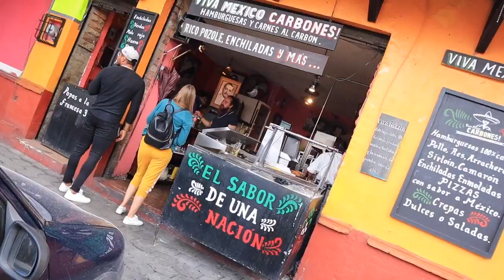JAMÁS PROBÉ una BEBIDA ALCOHOLICA MEXICANA ASÍ | ME DEJÓ LOCA ft Gizeh Carolina & Kate Mandrygina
Abre AQUI ↓↓↓
Metepec, Pueblito Mágico me sorprendió por estas razones,